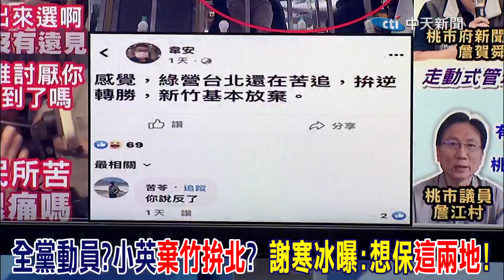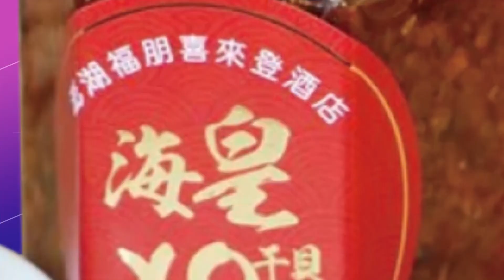陳時中選舉綠營"歪理護航"!? 謝寒冰:中間選民已流失..